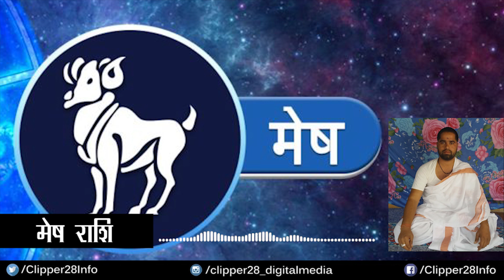दैनिक पंचांग व राशिफल- बुधवार 10 मई 2023-आचार्य पं. श्रीकान्त पटैरिया